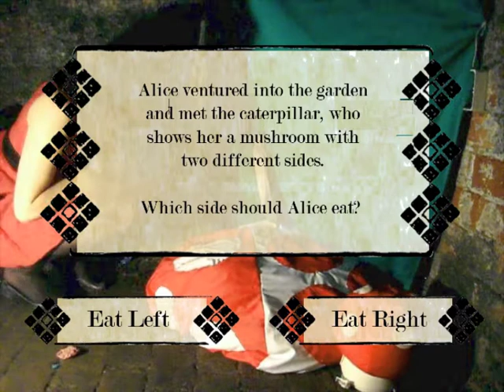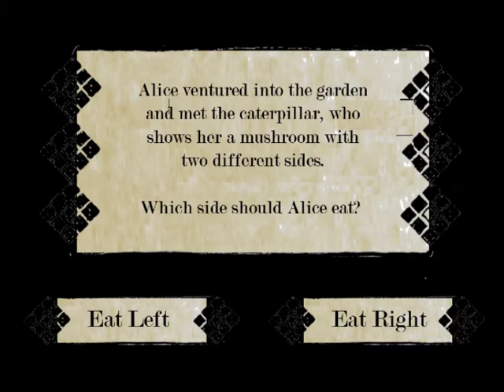ALICE: Garden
"ALICE : The Interactive Story"
by Abigail Smith

Based on Lewis Carroll's "Alice's Adventures In Wonderland"

Audio from "The Books"